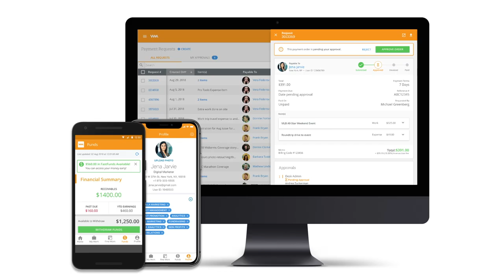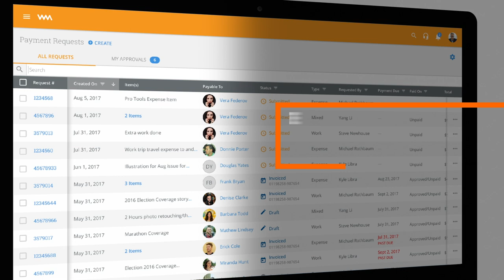WorkMarket FMS: How it Works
WorkMarket's Freelance Management System (FMS) is the leading enterprise software platform that enables companies to efficiently and compliantly organize, manage, and pay their extended workforce (freelancers, 1099 contractors, and on-demand workers).